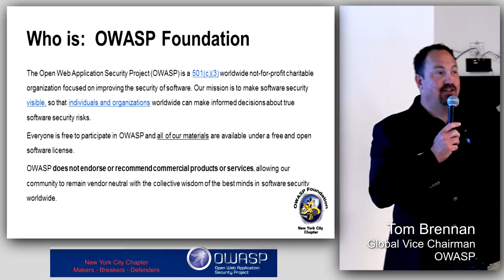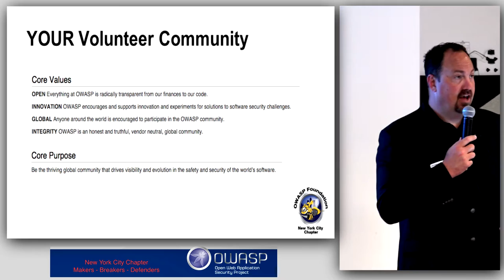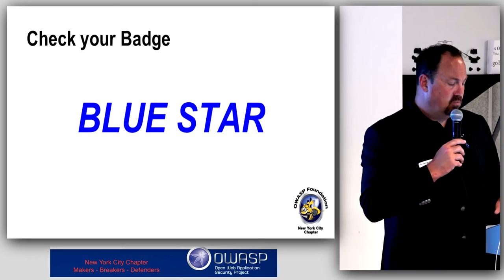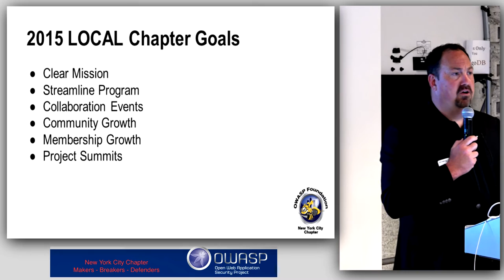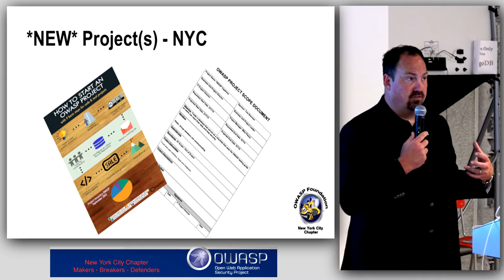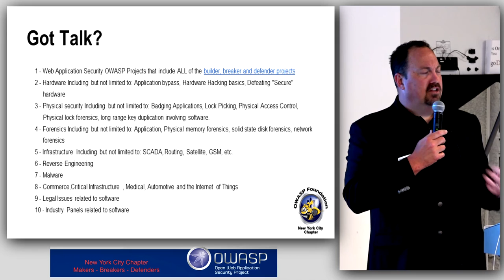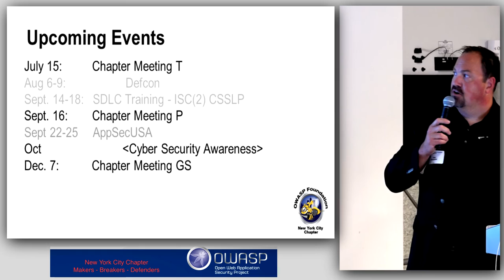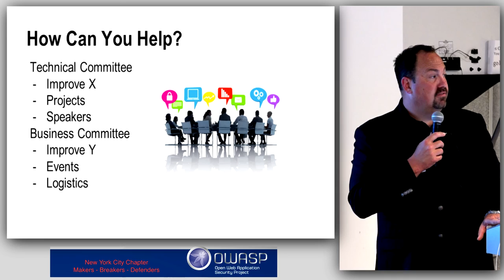Tom Brennan - OWASP Global & NYC Chapter Update - May 2015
Tom Brennan - OWASP Global & NYC Chapter Update @ NYC Cyber Security meetup, MongoDB NYC on May 201 2015.